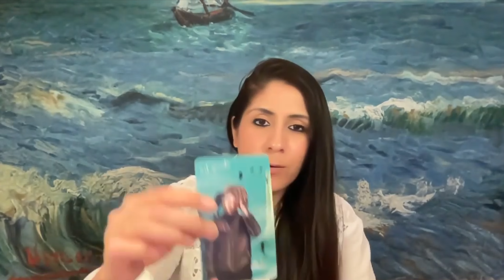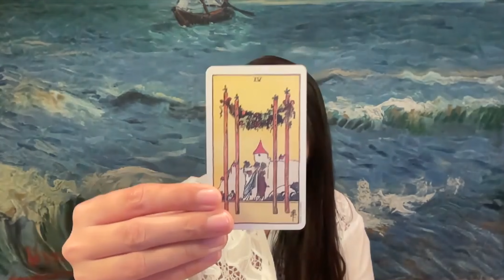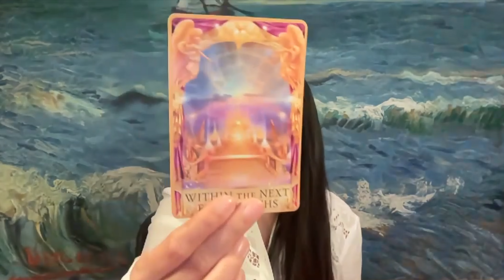♌ LEO WHAT YOUR PERSON WANTS YOU TO KNOW! I SEE BIG CHANGES OVER THE NEXT FEW MONTHS! 😇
Hi Leo, welcome to your 'what your person wants you to know' reading. I see big changes over the next few months. Watch now.